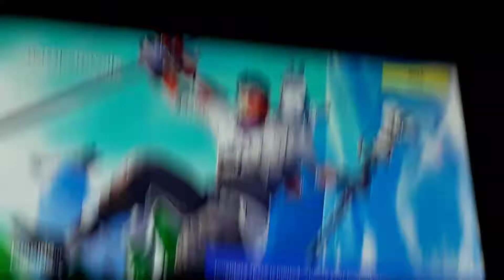16.27 seconds of Floaty death raging